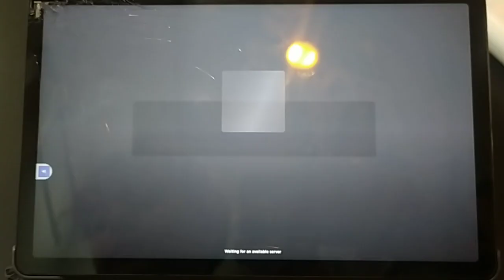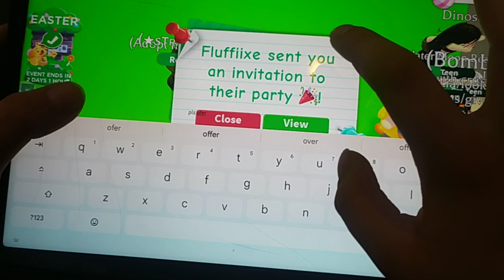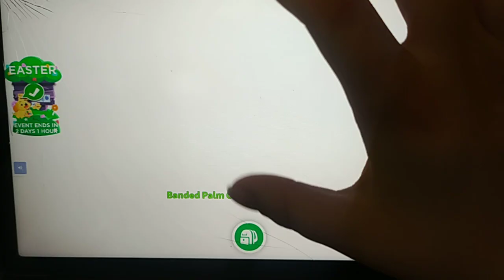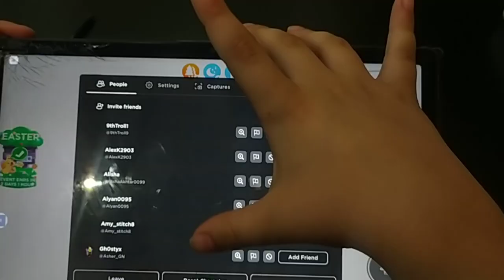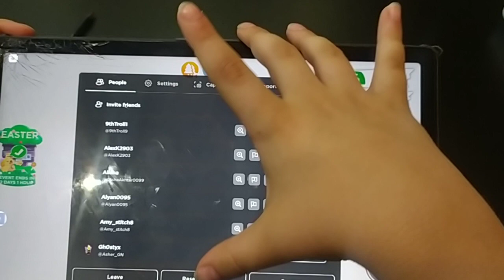Roblox adapt me for beginner reaching hig level